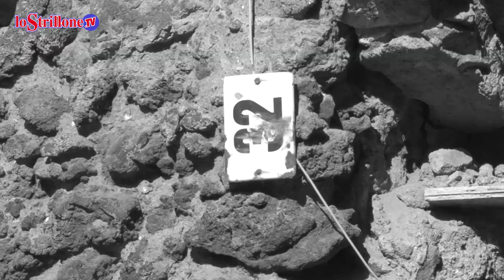Torre Annunziata, crolli nel Quadrilatero: viaggio nel quartiere abbandonato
Reportage sul Quadrilatero delle Carceri il giorno dopo il crollo di uno stabile abbandonato